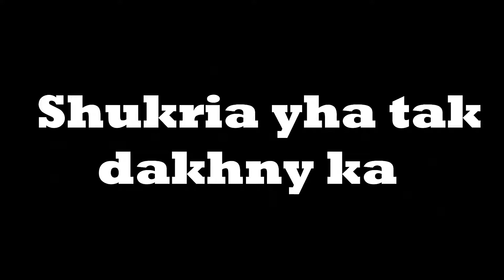Camera Check Vlog